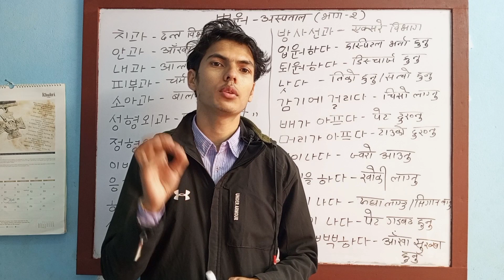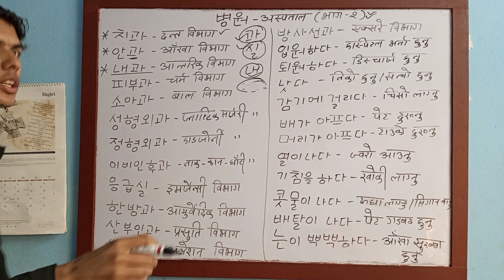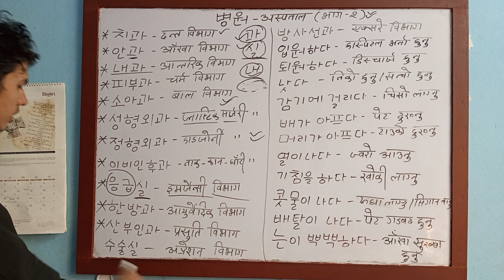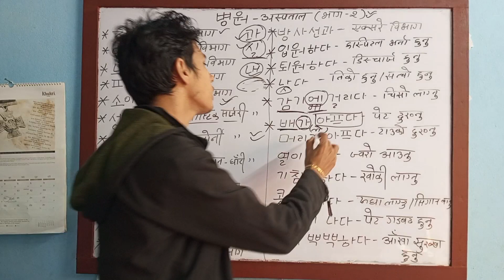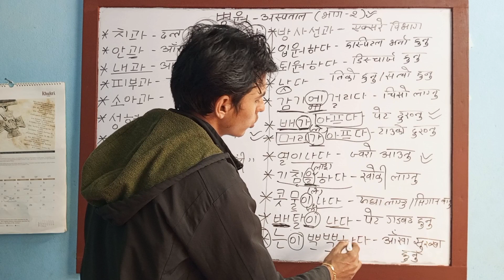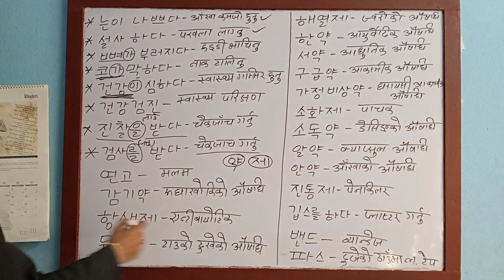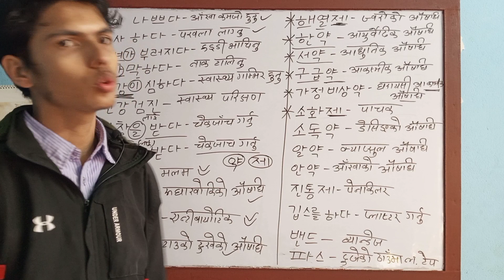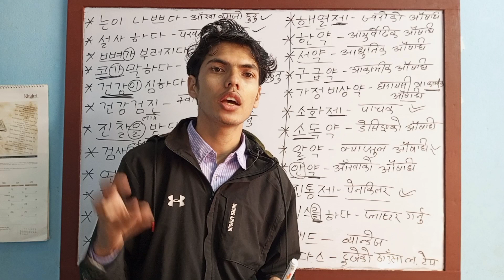Day: 34, कोरियनमा "स्वास्थ्य/अस्पताल" सम्बन्धी जान्नैपर्ने meaning हरु। भाग; 2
Hello everyone its me Narayan and welcome to my chanel. Now you are watching in DN Official youtube chanel.

About this video:
In this video i will tell about Meaning of hospital and health.

Related topic:
- Meaning of hospital and health in Korean language.
- Learn Korean language easily.
- Learn Korean language with Narayan sir.
- Korean language in kathmandu, Nepal.

In this chanel will will upload video about:

1. Korean Language class
2. Motivational video
4. Technical supported video
5. New informatimation video
6. New update etc

If you have a any type of information about any technical related video etc then you will direct contact in given social media.

1. Facebook:
Narayan Giri